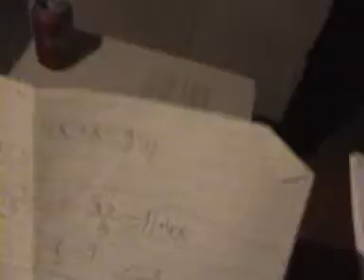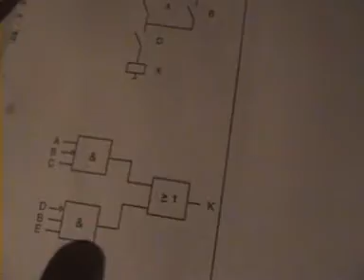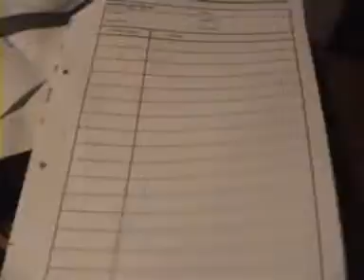Mää Ja Tapparan Mies..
Vasemmistoo..ja tapparan miehiä...